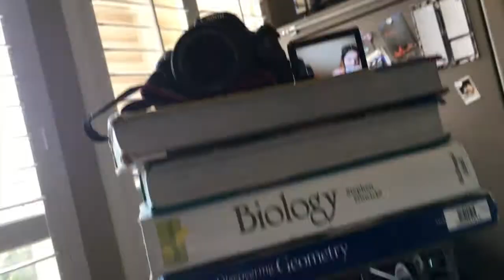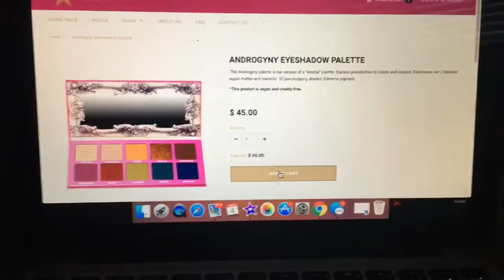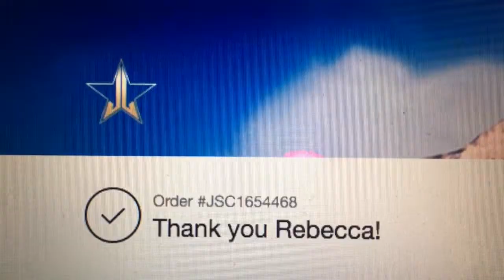FiRST TiME USiNG MY DEBiT CARD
I got my first debit card a few days ago. So, I used it for the first time in this vlog!